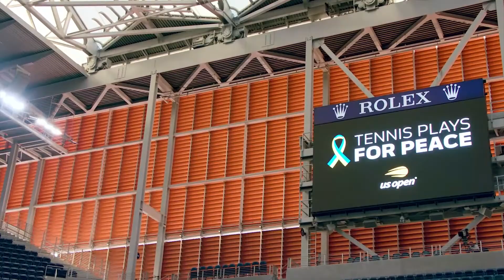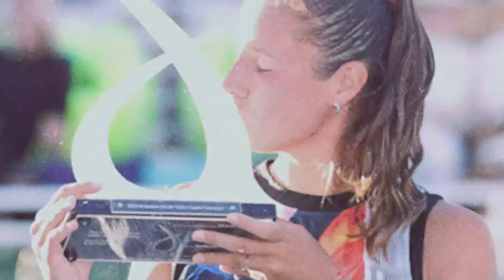The Warm-Up: 2022 US Open Preview Show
Serena Williams ends her legendary career while the field is wide open for both the men and the women. Nick McCarvel and Olympic Gold Medalist Monica Puig preview the 2022 US Open.

The US Open is the final Grand Slam of the year and takes place at the USTA Billie Jean King National Tennis Center. The 2021 US Open saw Russia's Daniil Medvedev and Great Britain's Emma Raducanu claim the men's and women's singles titles. It was both players' first major title, with 18-year-old Raducanu becoming the first-ever qualifier to achieve the feat. The 2022 US Open main draw is scheduled to go ahead from August 30 to September 11.